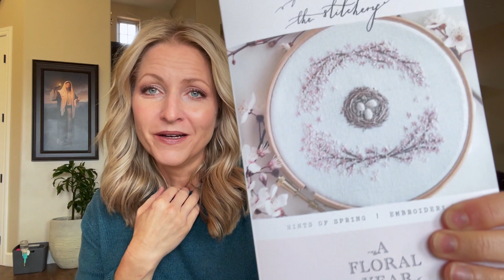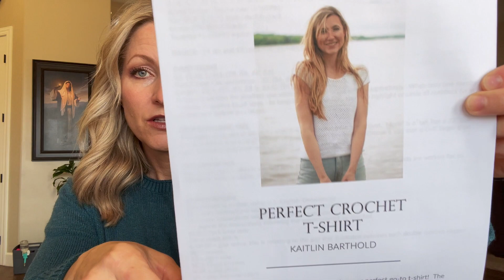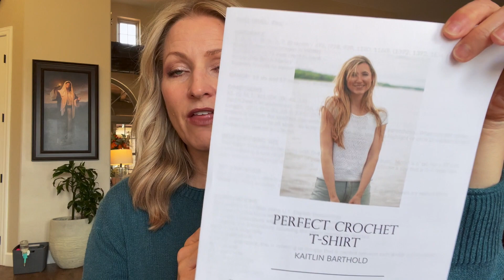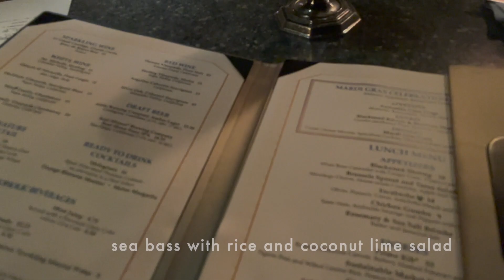Hacienda Homemade - Episode 20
Welcome to my home!  My name is Abby and I live in a beautiful hacienda in Southeast Arizona.  This is my place where I share my hobbies - crochet, books, food, embroidery, yarn, and whatever else I'm loving at the moment!  I hope you have a good time hanging out with me!

Biff Sugar Yarns

Winston Blanket - Wild Little Acorn

Crossed Double Crochet Baby Blanket - The Loophole Fox

Floppy Ears Bunny Bag - Stitching Notes

Hexagon Beach Summer Dress Cover-Up - Briana K Designs